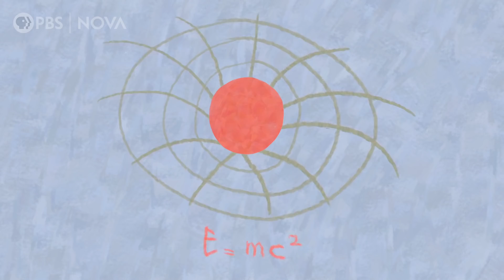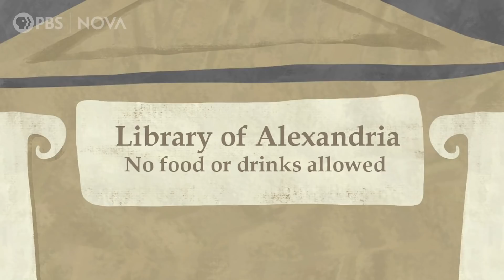Making Science Accessible and Engaging | Sciencing Out | PBS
This new three-part digital series from NOVA PBS pairs two women science communicators—one historical and one contemporary—to explore how their remarkable work is inspiring future generations of scientists. In the premiere episode, host Reyhaneh Maktoufi introduces you to Hypatia of Alexandria, a mathematician from 1,650 years ago, and modern-day ecologist Dr. Nalini Nadkarni.

For centuries, women all around the world have educated the public about science, stirring up interest, curiosity—and even occasionally uprisings. As science communicators, these women have bridged the gap between researchers, mathematicians, and engineers, making information that would be otherwise inaccessible to the public understandable.

Hypatia of Alexandria learned math and science at a young age from her father Theon. As she grew older, Hypatia became an expert in math, astronomy, and philosophy; wrote multiple commentaries on scientific pieces; and gave lectures about Plato and Aristotle. Those lectures, unlike the ones given by other teachers in the Mediterranean, were public and open to people of all faiths.

Science didn’t just belong to those elite enough to understand the written words locked up in the library, Hypatia believed. She would take hard concepts from science books and promote her public lectures—educating all who would come—until her untimely assassination.

And the desire to find creative ways of engaging the public with science didn’t die with Hypatia. It’s moved through different women across different centuries, including Nadkarni.

As a child, Nadkarni would climb the trees that lined the driveway of her childhood home. “I remember loving trees and loving the fact they supported me,” she told NOVA. As Nadkarni grew up and learned more about trees, she sought to educate people about them and evoke earthly wonder in unconventional ways, much like Hypatia. By giving talks at churches, synagogues, prisons, and “places people maybe don’t traditionally engage with science,” Nadkarni has successfully communicated science and learned more about how people interact with the natural world.

PRODUCTION CREDITS:

Hosted and Illustrated by: Reyhaneh Maktoufi
Produced by: Ana Aceves and Reyhaneh Maktoufi
Edited by: Ana Aceves
Camera and Sound: Arlo Pérez
Production Assistance: Amanda Axel and Christina Monnen

Archival:
Gary Braasch
Benj Drummond
Sybil Gotsch
Jon Huey
David Robinson
Storyblocks
University of Utah Media and Communication Office

Supported in part by a grant from the Rita Allen Foundation. National corporate funding for NOVA is provided by Draper. Major funding for NOVA is provided by the David H. Koch Fund for Science, the NOVA Science Trust, the Corporation for Public Broadcasting, and PBS viewers.